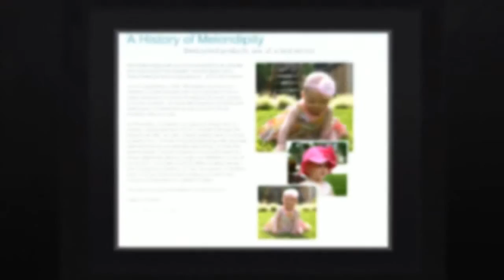Baby Hats Chula Vista CA 91911 | Call Now! | Melondipity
Melondipity began with one mom searching for an adorable and unique hat for her daughter and has grown into a family-owned, global enterprise. Since its beginning in 2009, Melondipity has become an internationally recognized name with loyal customers in Chicago IL 60629 and throughout the world. The company prides itself on hand-selecting all of their products and making each customer feel as special as the unique headwear they purchase.

Melondipity, a leading manufacturer and supplier of toddler hats, has become one the most trusted and reliable name for baby hats. The company has reached these new heights because of their dedication and passion for the hats they design and the customer support services they offer.
The company offers hats for newborns (0 to 6 months), babies (6-24 months) and toddlers (2-5 years). Customers may browse through their large catalogue of babies' hats at their online portal and may also place their orders online to get free shipping of their products all over the USA. The products are divided according to different categories to help customers find the product they are searching for with ease.